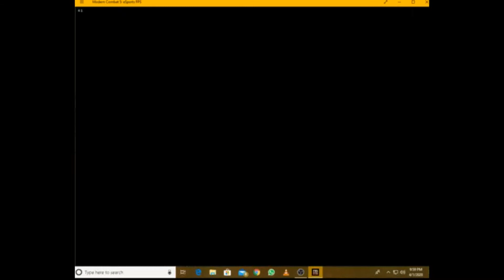Modern combat 5 FPS epic fail😱😱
Hey guys if you like the video please give me a thumbs up and subscribe also if you didn't like it you could tell what I'm doing wrong in the comments